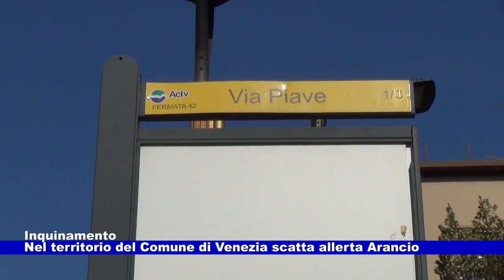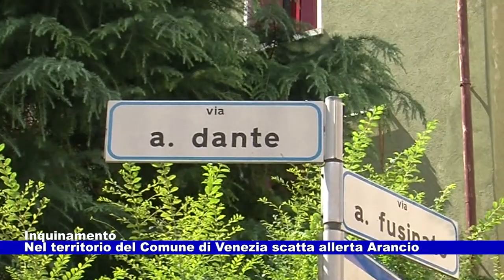Inquinamento. Nel territorio del Comune di Venezia allerta Arancio 24.01.2024